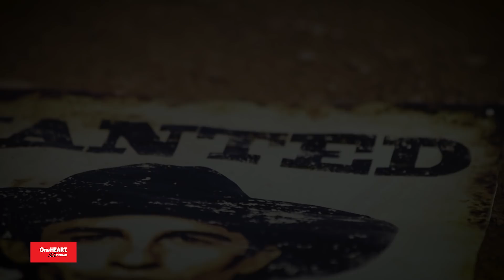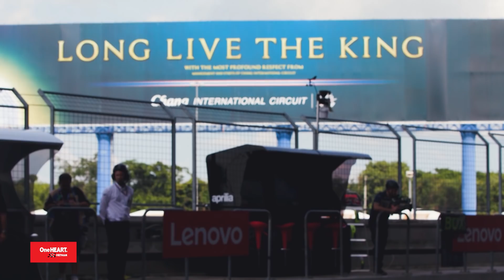[MotoGP 2019] Chặng 15 tại Thái Lan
GP THÁI LAN 2019 – CHIẾN THẮNG KỊCH TÍNH TRƯỚC QUARTARARO, MARQUEZ ĐĂNG QUANG MOTOGP 2019
🔥 Sự quyết tâm của MM93 đã thể hiện một cách rõ nét ở ngay từ vạch xuất phát. Từ vị trí thứ ba trên vạch xuất phát, số 93 đã ngay lập tức có một pha vượt người đầy “tinh quái” trước Vinales để leo lên vị trí thứ hai, và ngay lập tức anh tăng tốc bám đuổi Fabio Quartararo ở tốc độ cao.

🔥 Sự kịch tính đã được đẩy lên cao độ ở vòng đua cuối cùng với hai điểm nhấn ở đoạn thẳng đầu tiên và góc cua cuối cùng. Marquez và Quartararo đã cống hiến cho người xem những tình huống vô cùng gay cấn. Và mặc dù đã cố gắng hết sức, nhưng số 20 của Petronas Yamaha SRT, không thể cản được Marquez cán đích đầu tiên.  .

🔥 Danh hiệu vô địch thế giới MotoGP 2019 của Marquez trong mùa giải năm nay là danh hiệu vô địch thế giới lần thứ 6 ở hạng mục cao nhất và là danh hiệu vô địch thế giới thứ 8 ở tất cả các hạng mục mà Marquez đã từng tham chiến (125cc, Moto2 và MotoGP). Anh đang ở trên đỉnh BXH với 325 điểm. Honda dẫn đầu BXH các Nhà sản xuất xe với 331 điểm và Repsol Honda Team đứng thứ 2 trong BXH đội đua với 358 điểm

🔥 Chặng 16, diễn ra vào lúc 13:00 (giờ VN), ngày 20/10/2019 tại trường đua Twin Ring Motegi – Nhật Bản. Các fan tốc độ có thể theo dõi diễn biến chặng đua qua Tường thuật trực tiếp trên kênh Fox Sports với phần bình luận bằng tiếng Việt do Honda Việt Nam tài trợ.